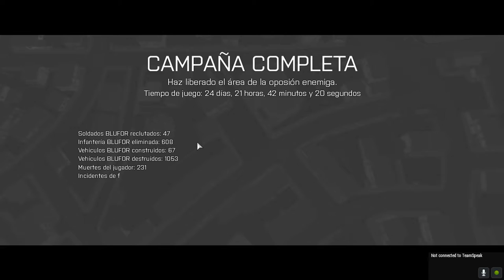ArmA 3 Clan Factions Altis Liberations Clip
Terminamos el mapa! feat. Cobra, Poncharelo, Marcelo, Royal (tiro de gracia) y yo (Apolo).